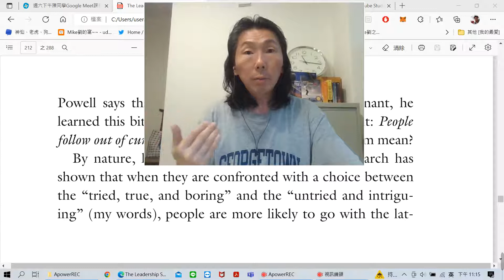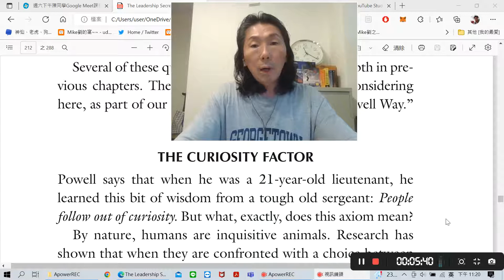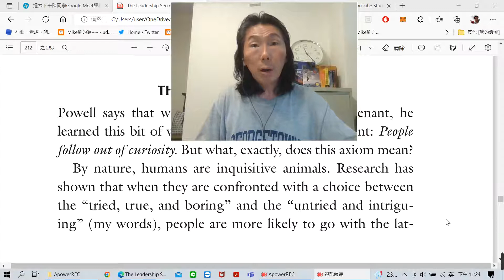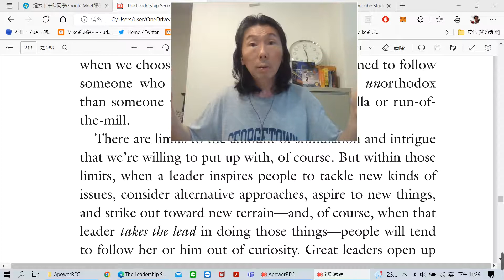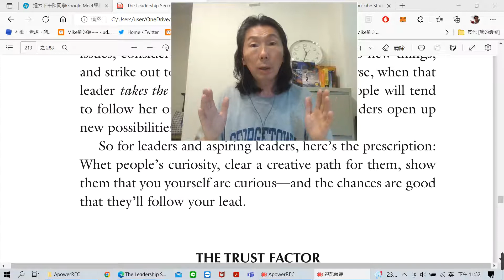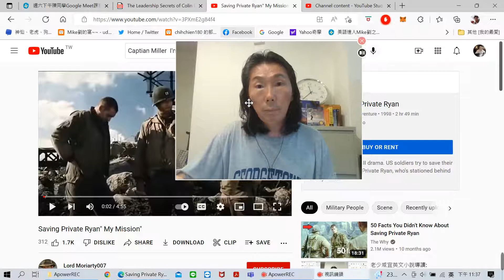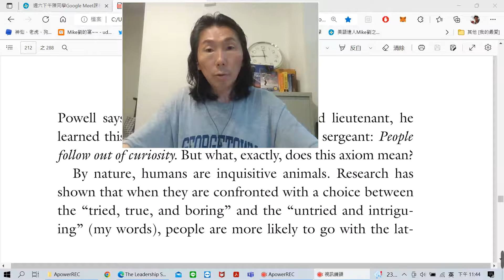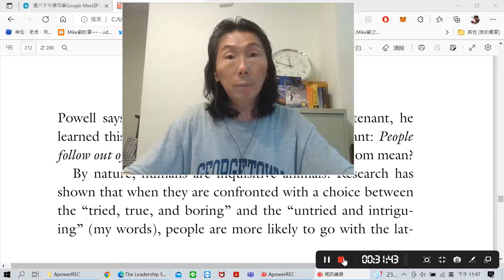軍事小單元：淺談軍事領導人才必備素養-116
THE LEADERSHIP SECRETS OF COLIN POWELL: Powell says that when he was a 21-year-old lieutenant, he learned this bit of wisdom from a tough old sergeant: People follow out of curiosity.